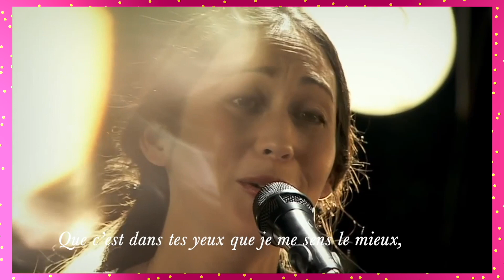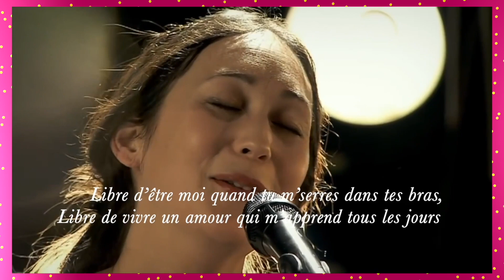Amélie les crayons - Ta P'tite Flamme (2002) lyrics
Album: Et pourquoi les crayons ?
Released: 2004
Origin: Lyon, France

Amélie-les-crayons (born 1978 in Vienne, Lyon) is a French singer-songwriter, with an emphasis on theatricality and humour in her performances and that of her group